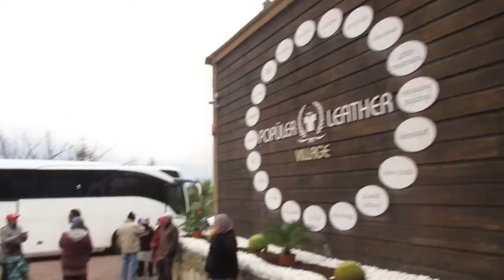Selesai melawat kilang/kedai produk kulit di Kusadasi